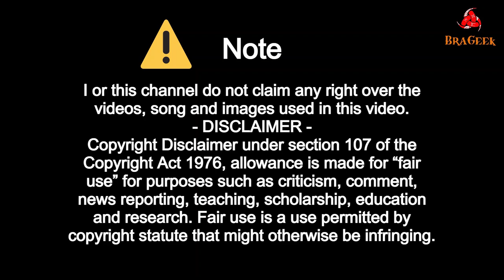Reseña Sin Spoilers de TETRIS: Una Película Necesaria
Reseña sin spoiler de ma película de Tetris.

Si te gustaría que hiciera algún análisis, reseña o resumen  sobre alguna serie, anime, manga, película o videojuegos puedes dejar tu comentario.

I or this channel do not claim any right over the videos, song and images used in this video.